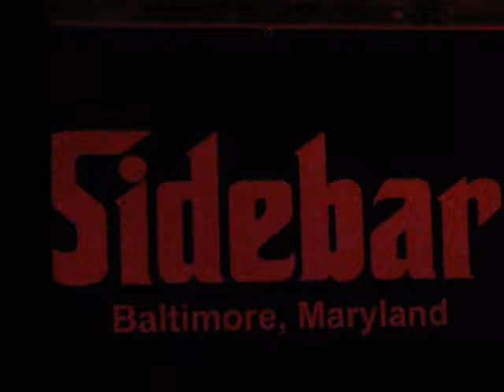Sidebar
Features:
MARKITECT
pIENESS
ENTERTAINMENT SYSTEM
SCOUT
DAVEY G. AND THE KEYBOARD